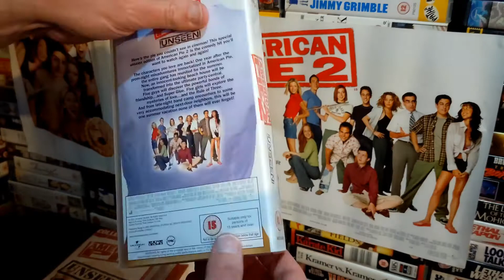American Pie Duology VHS Tape Boxset